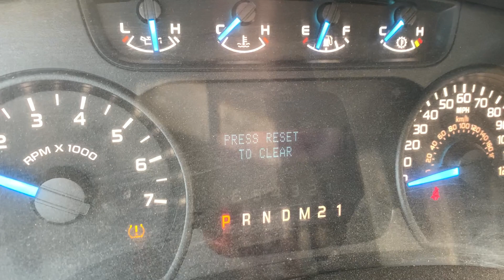Lot 5 Ford F-150 STX FX4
Pickup Truck, Sport 4X4, 4-Door Super Crew, 5.0L V8 SMPI, Short Bed, Trailer Hitch, Running Boards, Fully Equipped, Gasoline, Color - White; Mileage: 117,037